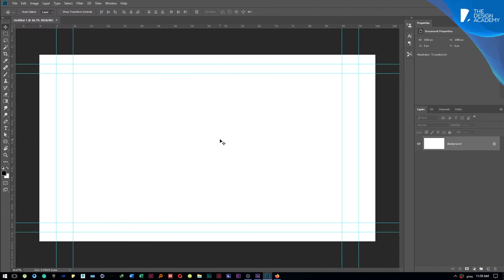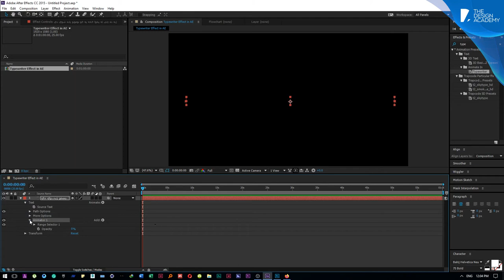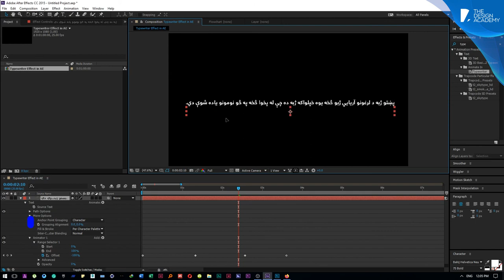Right to left typewriter effect in After Effect (Arabic, Pashto, Persian and Hebrew Language) RTL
After Effect Right To Left Typewriter Effect.

❤️ Are you ready to study graphic design with me

About This Link

This is a Fiverr training gig, and it has the following apps. I am ready to teach you any of these apps:

✅Adobe Photoshop: is a Raster/Victor graphics editor App.
✅Adobe InDesign: is a desktop publishing and page layout design App.
✅Adobe Illustrator: is a vector graphics editor and design App.
✅Adobe Premier: is a timeline-based video editing App.
✅Adobe After Effects: is a visual effect, motion graphics, and compositing App.
✅Reallusion iClone: is a real-time 3D animation and rendering software App.
✅Reallusion Character Creator: this is a complete character creation solution for designers to quickly create, import, and customize stylized or realistic-looking characters.
✅Act-3D - Lumion: is visualization software for architects, designers,s and motion graphics artists.
✅Adobe Media Encoder: Output to almost any format you can imagine.

I will teach you from the beginner to advanced level, So you will enjoy it with me. I can teach you in English, Hindi, Persian, or the Pashto language.

How to make a logo?: How to Make a Vector Logo in Photoshop! Photoshop vs. Illustrator?